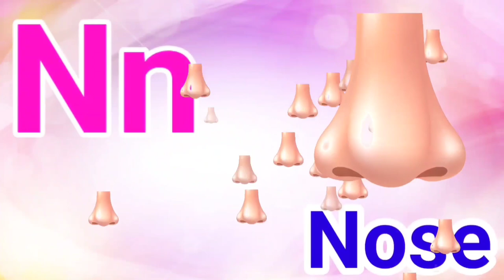Abcd preschool nursery rhymes cartoon song English me by jinga lala kids